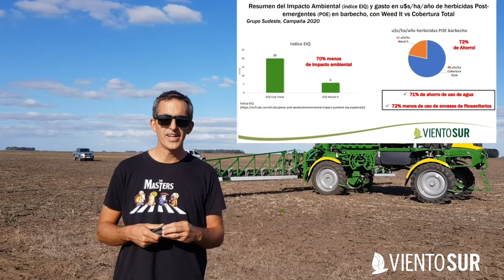Aplicaciones Dirigidas marzo 2021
Presentación del 15 equipo de aplicaciones dirigidas armado en el sudeste de Buenos Aires, un Weed It Quadro en la zona de Necochea-Lobería